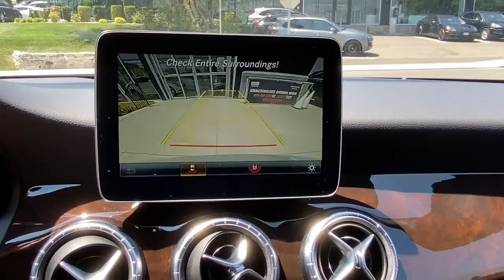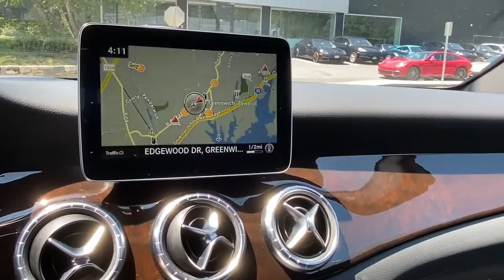2019 Mercedes-Benz CLA Greenwich, Stamford, Darien, Port Chester, White Plains N722902A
Used 2019 Mercedes-Benz CLA available in Greenwich, CT at Mercedes Benz of Greenwich. Servicing the Stamford, Darien, Port Chester, White Plains area.
2019 Mercedes-Benz CLA CLA 250 - Stock#: N722902A - VIN#: WDDSJ4GBXKN722902

MERCEDES BENZ CERTIFIED, Android Auto, Apple CarPlay, Auto-Dimming Rearview & Driver-Side Mirrors, Blind Spot Assist, COMAND Navigation & Voice Control, Convenience Package, Garage Door Opener, HANDS-FREE ACCESS, Heated Front Seats, KEYLESS GO, Multimedia Package, Navigation Map Updates Included For 3 Years, Panorama Sunroof, Premium Package, Remote Online, Single CD/DVD Player, SiriusXM Satellite Radio, Smartphone Integration (14U).brRecent Arrival! CARFAX One-Owner. Certified. Odometer is 15120 miles below market average! 24/32 City/Highway MPGbrMERCEDES BENZ OF GREENWICH...WHERE THE RELATIONSHIP IS EVERYTHING.